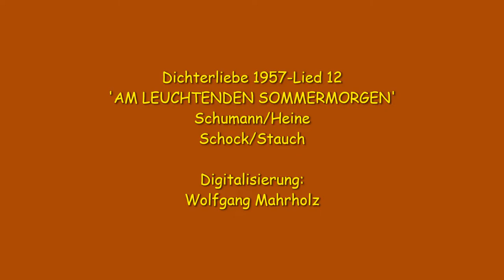SCHOCK/STAUCH/ERÖD: DICHTERLIEBE 1957 & 1974 SCHUMANN/HEINE Lied 12: 'Am leuchtenden Sommermorgen'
With expressionistic drawings by the famous German soprano LOTTE LEHMANN (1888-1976). Source reference
I n f o r m a t i o n / E r l ä u t e r u n g / T o e l i c h t i n g
About 'Dichterliebe' the text under: